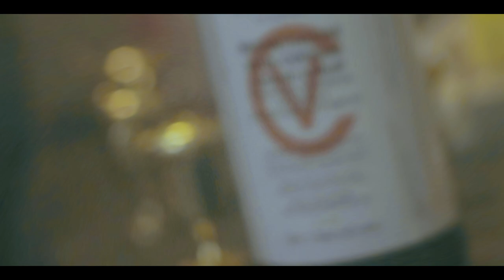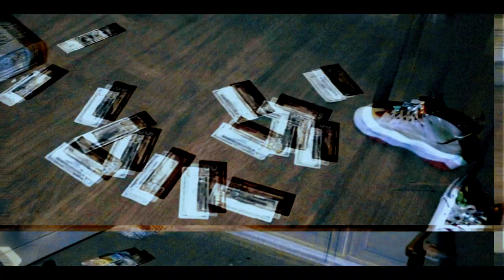Gooch- Plaque (Prod. CeeMy) | Shot By: OddVisions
@gooch_mbs - instagarm

Oddvisions